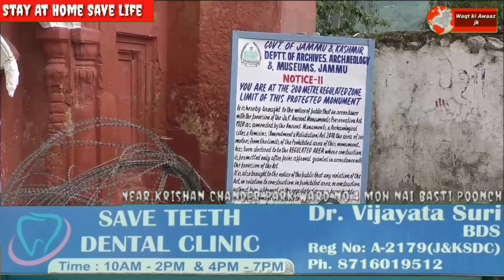People Of Poonch Alleged Government About The Bad Condition Of Bagh Deodi Historical Building Poonch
Local People Of Poonch Alleged Government About The Bad Condition Of Bagh Deodi a Historical Building  Poonch